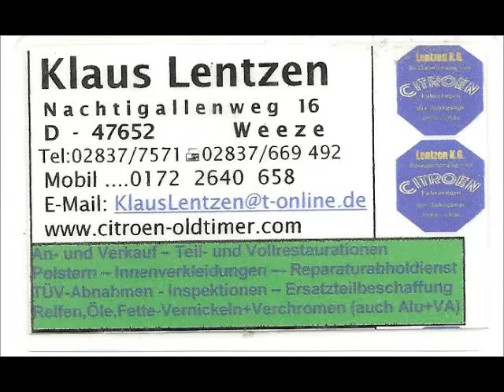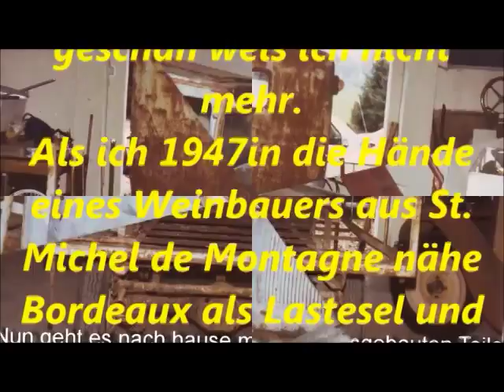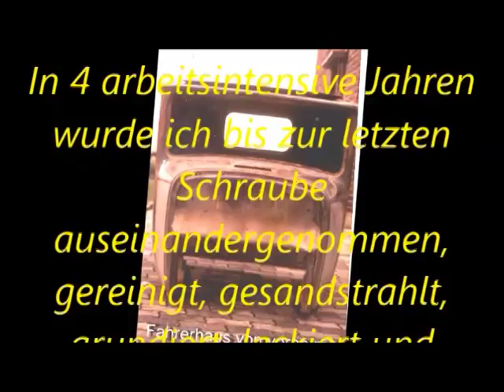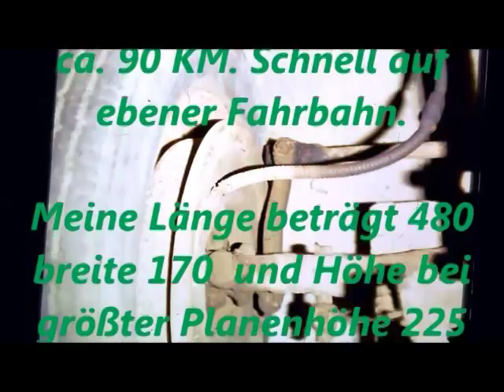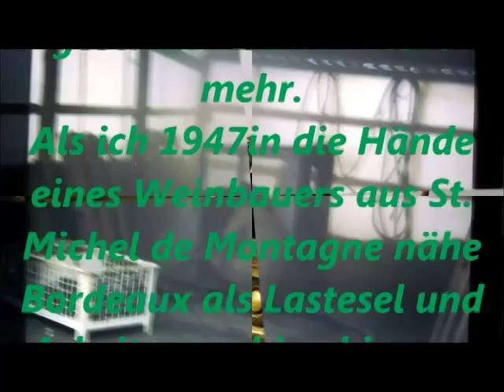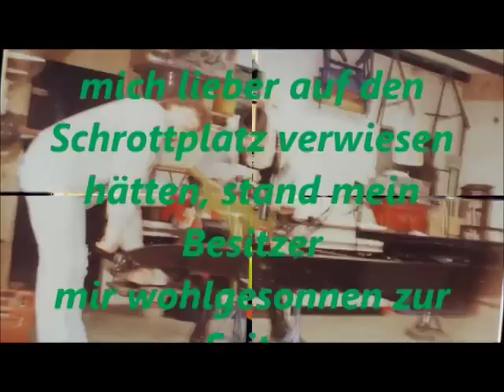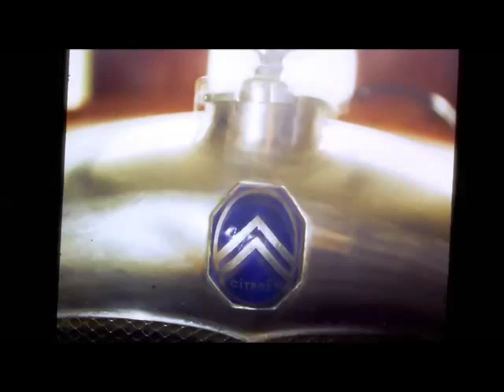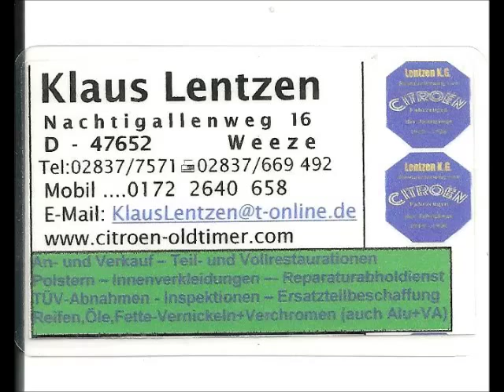Citroen AC4 IX Pik-Up Teil 1.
Citroen AC4 IX Pik-Up   Historic.     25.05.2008
Gestatten Sie, daß ich mich vorstelle:
Ich bin ein rot-schwarzer„Citroen" Typ AC4 IX Pik-Up mit 30 PS. 1628 ccm. 2700 Motorumdrehungen und ca. 90 KM. Schnell auf ebener Fahrbahn.
Meine Länge beträgt 480  breite 170  und Höhe bei größter Planenhöhe 225 cm.
Mit 4 Zylindern seitengesteuert werde ich angetrieben. Mein Verbrauch liegt bei ca. 15 Liter verbleites Benzin. Die Restauration ist in den Jahren 1979 bis 1987 durchgeführt worden. Gebaute Stückzahl meines Typs in Limousinen ist ca. 17.500 Stück. Meine Freunde nennen mich liebevoll Bodo. Im folgendem möchte ich Ihnen kurz meinen Lebenslauf schildern. Im Jahre 1932 wurde ich als 5 sitziger Personenwagen in Frankreich, Qual de Javel Paris geboren. 1938 wurde ich zum Kleinlastwagen, genannt „Cambionet" umgebaut. Was zwischen den Jahren 1938 bis 1946 mit mir geschah weis ich nicht mehr. Als ich 1947in die Hände eines Weinbauers aus St. Michel de Montagne nähe Bordeaux als Lastesel und Arbeitsmaschine bis zum Schrottzustand benutzte und später verkümmern ließ. 1979 entdeckte mein heutiger Besitzer meine wahren inneren Werte und beschloß, sich meiner anzunehmen. Nach dem alle Formalitäten mit erheblichem Aufwand getätigt waren, wurde ich am 15 September 1980 mittels eines Autotransportanhängers an den unteren Niederrhein transportiert. Obwohl auch Fachleute mich lieber auf den Schrottplatz verwiesen hätten, stand mein Besitzer mir wohlgesonnen zur Seite.  In 4 arbeitsintensiven Jahren wurde ich bis zur letzten Schraube auseinandergenommen, gereinigt, gesandstrahlt, grundiert, lackiert und teilweise mit maßgeschneiderten Teilen zum neuen, glanzvollen Leben erweckt. Viele Altteile sind aufgearbeitet, und wieder verwendet worden.